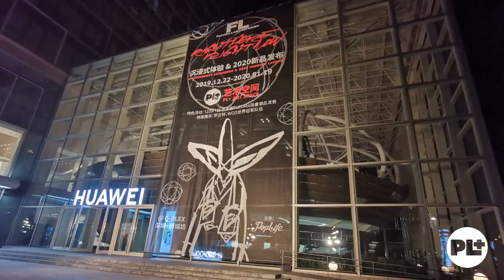Futura Laboratories「此時此地」沉浸式體驗 & 2020 新品發布 @ PL + TOYSTV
UTURA LABORATORIES – " RIGHT HERE, RIGHT NOW " @ PL+
An immersive experience and product launch for it’s 2020 collection, which includes Apparel, Accessories, Statues, Paintings and Collectible figures *Pop Life Global presents.
Admission：Free
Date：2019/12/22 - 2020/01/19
Time：Tue-Sun 11:00 - 20:00（Closed on every Mon）
Venue：PL+ 藝術空間, BL201, Q-Plex, 4080 Qianhai Road, Nanshan District, Shenzhen

Production: TOYSTV Production Team
Program host/Guest: Ryan Lee, David, Elman, Bryan Lo, Toyswalker-Dick.Po
Produced by: Bryan Lo, Toyswalker-Dick.Po
Filmed, edited by: Toyswalker-Dick.Po